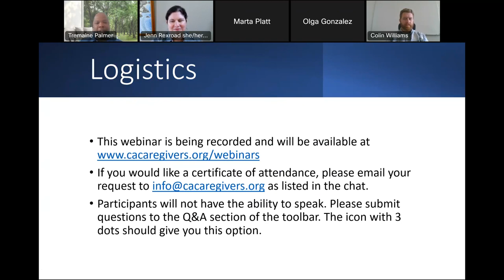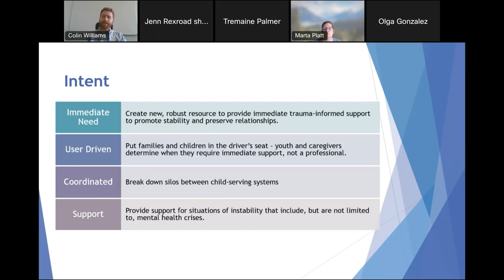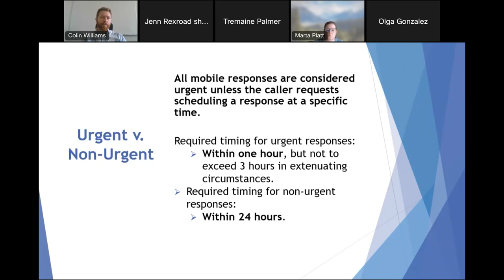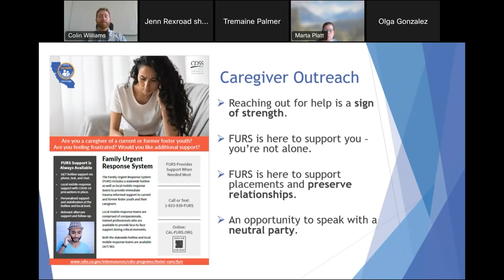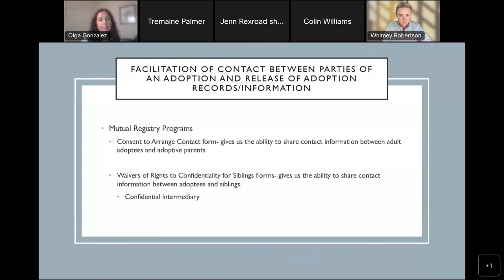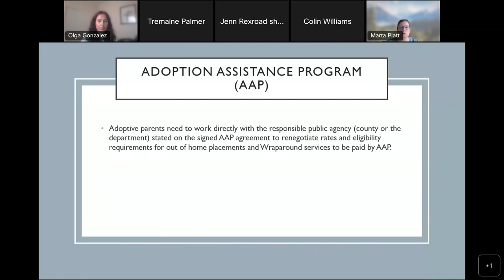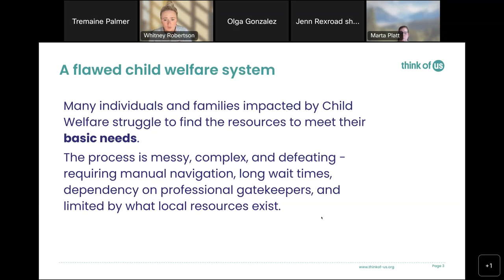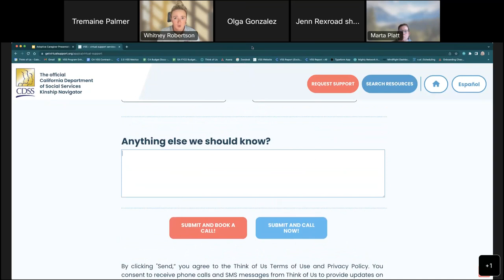Caregiver Support Webinar: Post Adoption Support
Learn about post adoption support and resources.